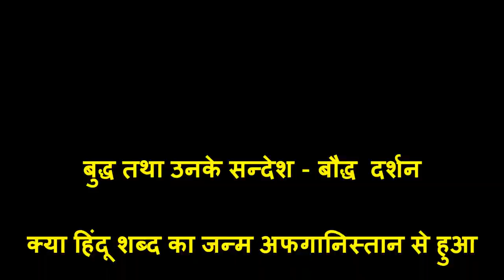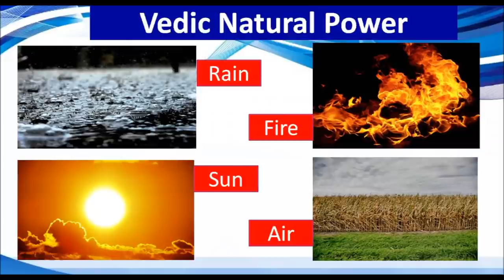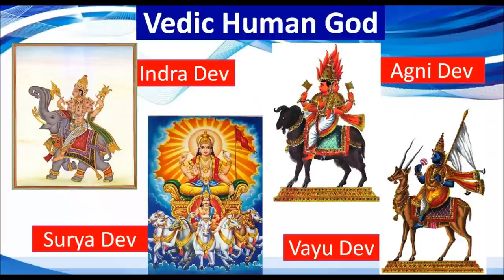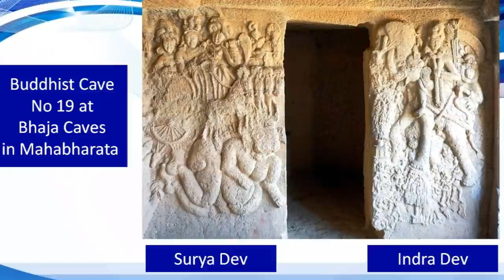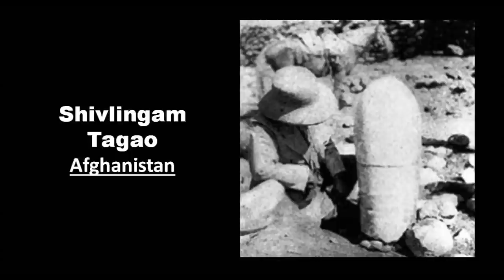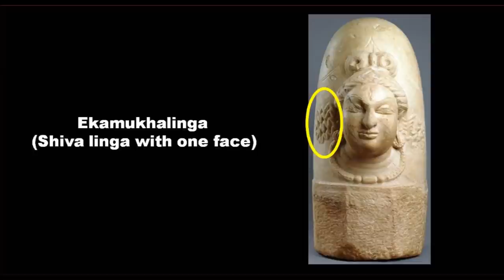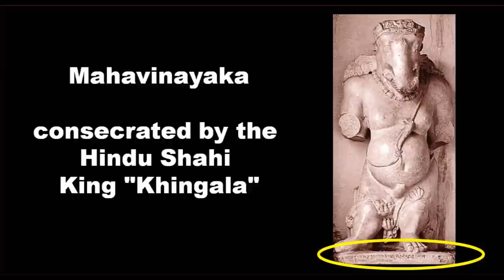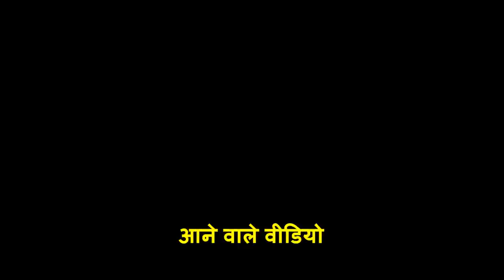196 # बुद्ध तथा उनके सन्देश - क्या हिंदू शब्द का जन्म अफगानिस्तान से हुआ ? BUDDHA’S AFGHANISTAN 11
kya Hindu shabd ka janm Afghanistan se hua, Mile hai Afghanistan me Hindu Mandir  बुद्ध तथा उनके सन्देश - क्या हिंदू शब्द का जन्म अफगानिस्तान से हुआ, मिले हैं अफगानिस्तान में प्राचीन हिंदू मंदिर - BUDDHA’S AFGHANISTAN Part- 11  अफगानिस्तान के हिन्दूकुश पर्वत का  राज
Khair Khana , Tagao , Tape Skander ,
Hinduism in Afghanistan is practiced by a tiny minority of Afghans, believed to be about 1,000 individuals who live mostly in the cities of Kabul and Jalalabad.
Religious of Hindus has caused the Hindu, Buddhist and Sikh population to dwindle in Afghanistan.
Kabul Shahi and Zunbil dynasty
Ancient Hindu temples
History
Gold dinar of Kushan king Kanishka II with Lord Shiva (200–220 AD)
historians suggest that the territory south of the Hindu Kush was culturally connected with the Indus Valley Civilization (5500–2000 BC) in ancient times.
When Chinese travelers, Faxian, Song Yun and Xuanzang explored Afghanistan between the 5th and 7th centuries AD, they wrote numerous travelogues in which reliable information on Afghanistan was stored.
A 5th-century marble Ganesha found in Gardez, The inscription says that this great and beautiful image of Mahavinayaka was consecrated by the Hindu Shahi King Khingala
Ancient Hindu temples
Temple at Khair Khana in Kabul.Marble statues of Surya, a Vedic solar deity. Gardez Statues of Durga Anahita Mahishasuramardini.They show, as per the Hindu religion, the Goddess Durga, the consort of Shiva slaying buffalo demon Mahishasura.
Gardez script engraved on a marble statue of an elephant deity Ganesh brought by the Hindu Shahis who occupied the Kabul Valley.
Tapa Skandar 31 km north of Kabul. Remains of settlement dating to the second half of the first millennium AD. Marble statue of Shiva and his wife Parvati.
Tapa Sadr near Ghazni.
Khair Khana Kabul Hindu Temple, two marble statues of Shiva